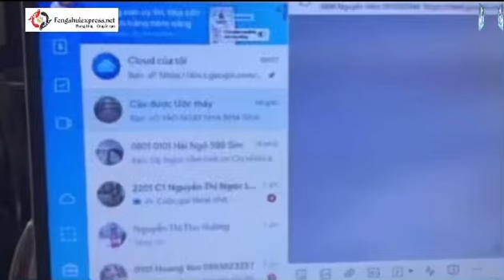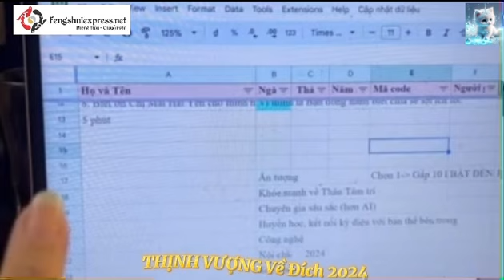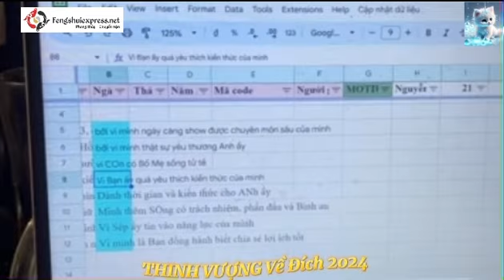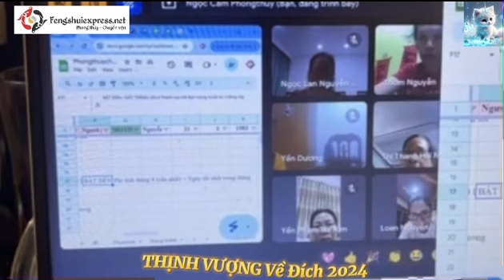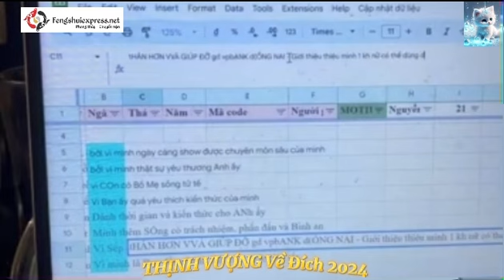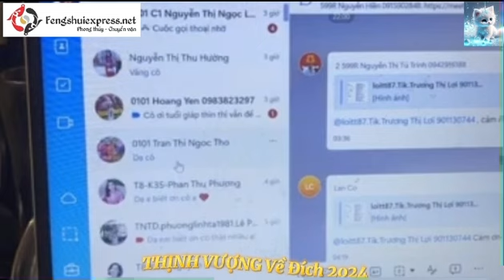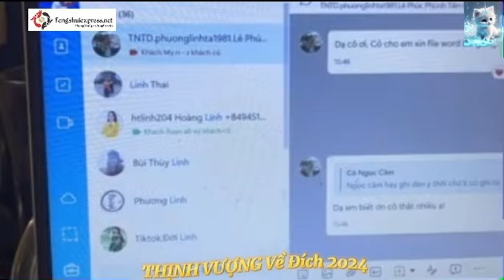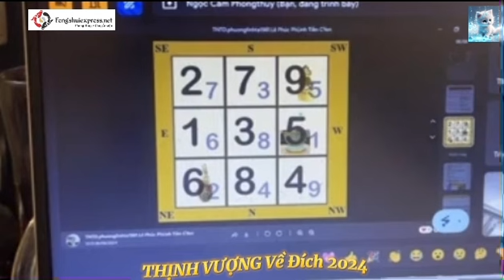Thịnh Vượng Về Đích 2024 - FENGSHUIEXPHESS.NET